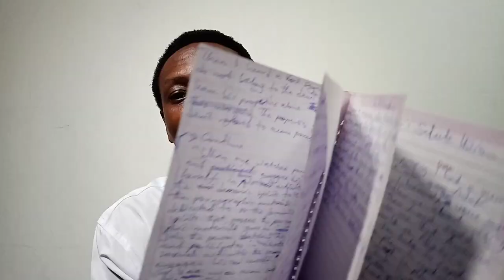Warning Message from God about Abor.tion | Hosanna David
God hates abortion. This is a warning from the Lord about abortion. It may be legalized in your country but God will definitely judge every sin of murder.